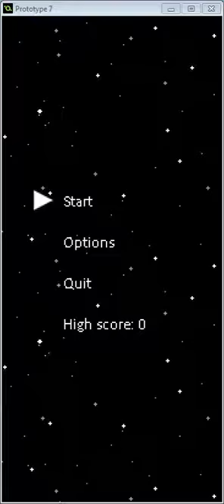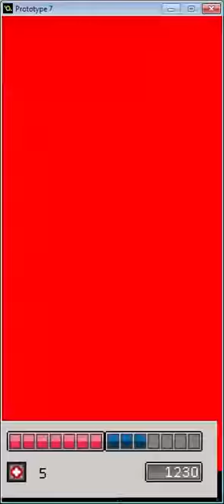Prototype Number 7 Demo WIP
A shoot 'em up game I am working on. This is a WIP demo that has a bug and requires much more polish.